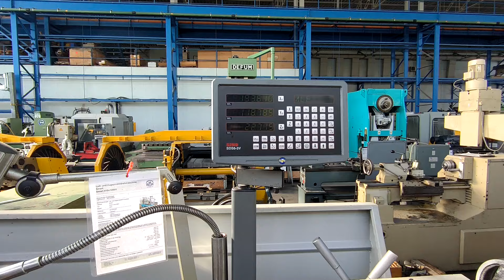0303064 Drehmaschine Bernado Smart 410x1000V